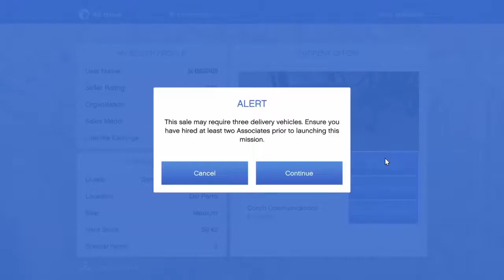G4bubbac JR GtaV Gta5 selling CEO creates